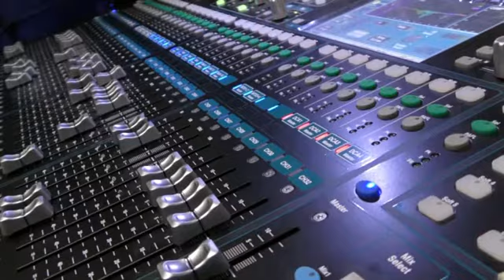Spettacolo concerto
Cosetta Gigli & c...